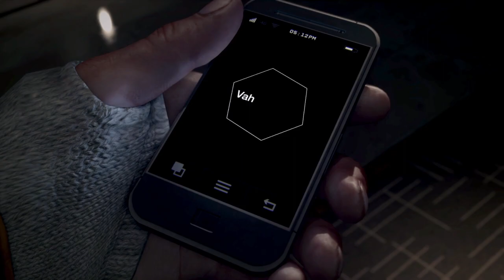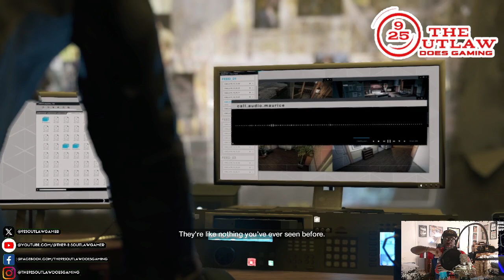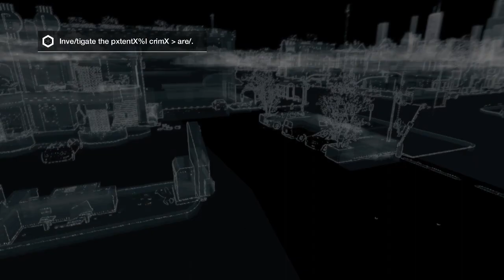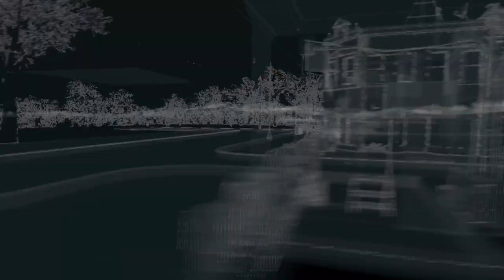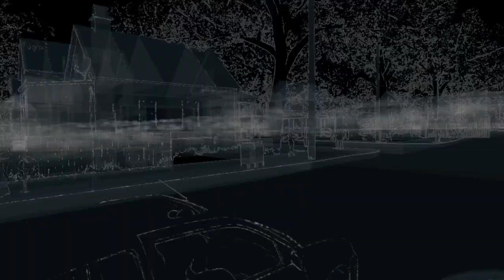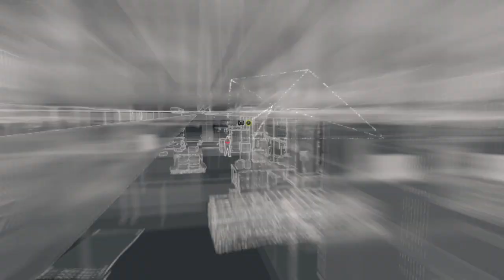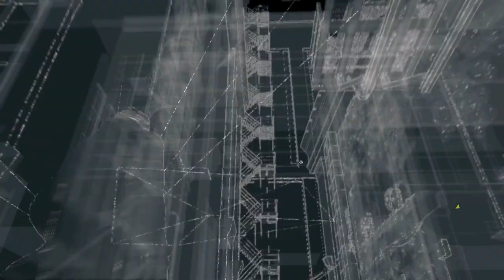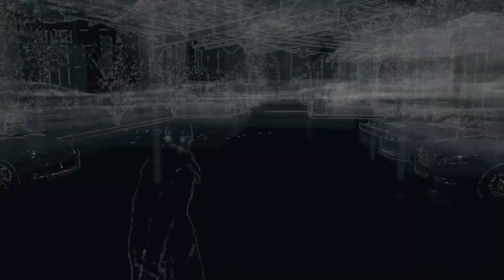NEW!!! "Let's Play! Classic: WATCH_DOGS" Gaming Livestream Walkthrough Ep.1 (WATCH DOGS)